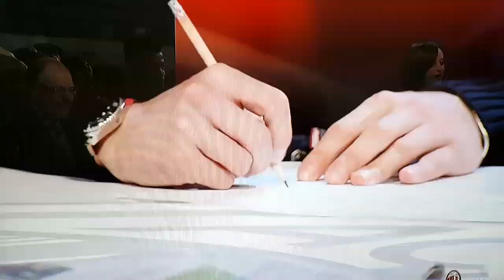De Sciglio sign an anti-Juventus clause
De Sciglio sign on anti-Juventus clause.